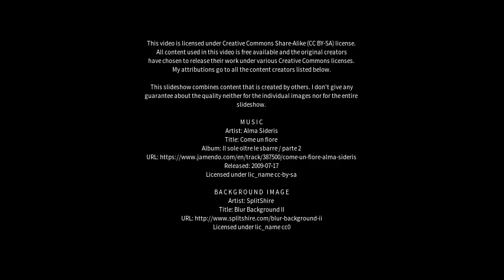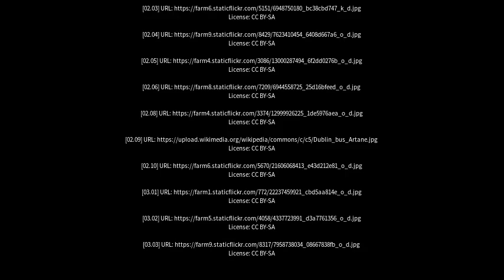Best places to visit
Best places to visit - Drumcondra (Australia) Best places to visit - Slideshows from all over the world - City trips, nature pictures, etc.